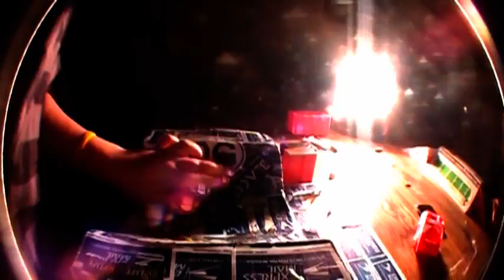fs heel edit